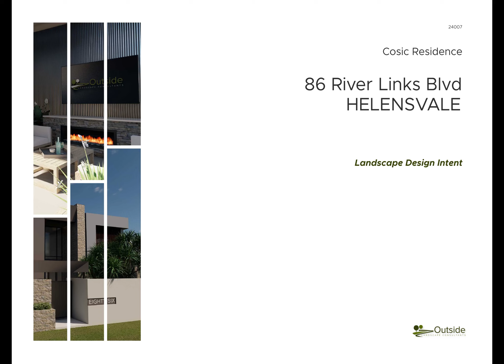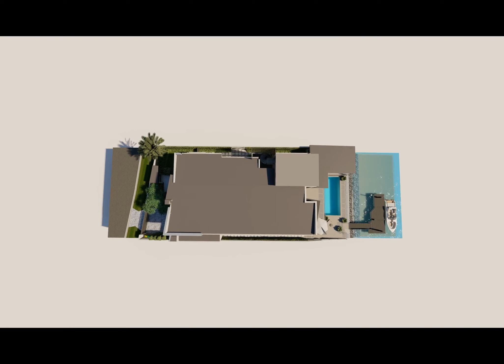24007 COSIC RIVER LINKS(A)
Landscape Animation(Lumion)